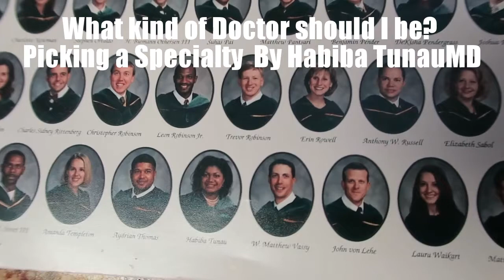What Kind of Doctor Should I be? PICKING A MEDICAL SPECIALTY by Habiba Tunau MD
Picking a Medical Specialty is not an easy choice and should be well thought out.  Your choice will help shape the majority of your medical career.  Here I am sharing some helpful things to consider.  If you liked this video please Share.